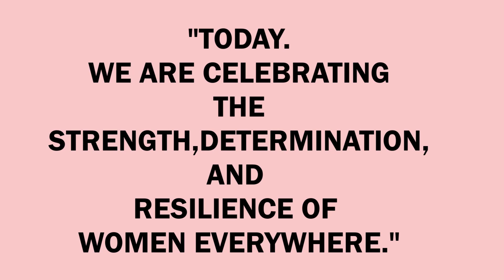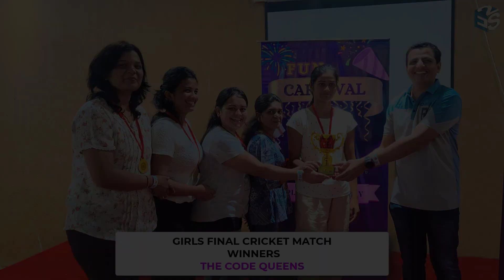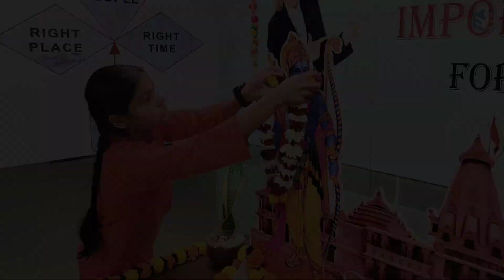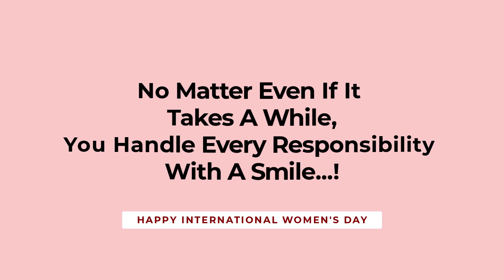HAPPY INTERNATIONAL WOMENS DAY | EXPRESS ENGINEERING SOLUTIONS